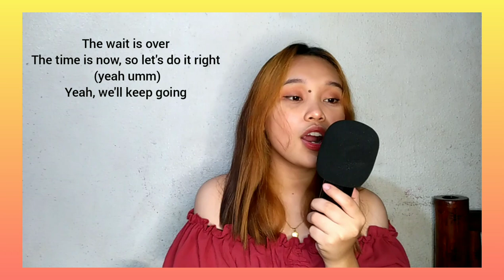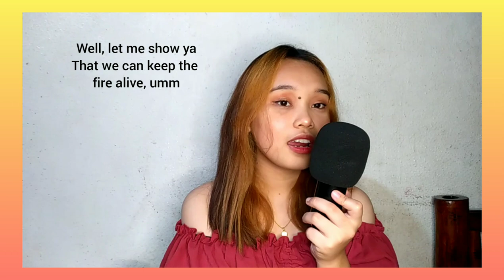PERMISSION TO DANCE - BTS | Cover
Lyrics

The time is now, so let's do it right (yeah umm)
That we can keep the fire alive, umm